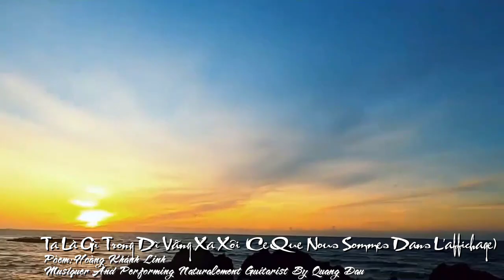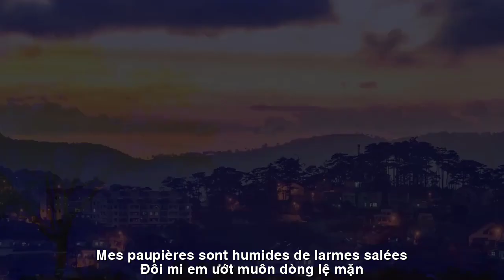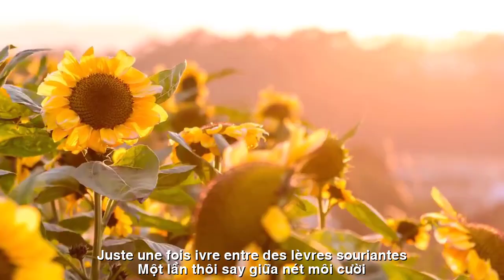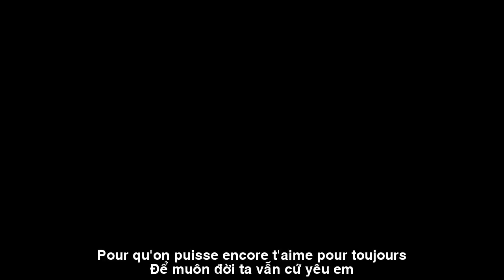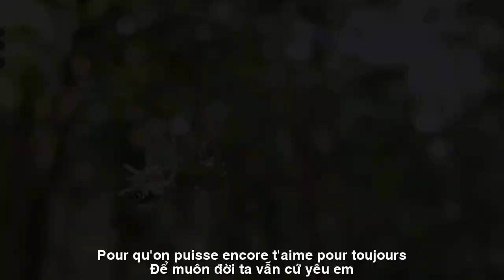[FULL HD]TA LÀ GÌ TRONG DĨ VÃNG XA XÔI||CE QUE NOUS SOMMES DANS L'AFFICHAGE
ĐẾN VỚI
TÁC PHẨM:TA LÀ GÌ TRONG DĨ VÃNG XA XÔI
||CE QUE NOUS SOMMES DANS L'AFFICHAGE||
TA LÀ GÌ TRONG DĨ VÃNG XA XÔI.
Ta là gì trong nỗi nhớ của em
Có phải chỉ khi màn đêm buông xuống
Đôi mi em ướt muôn dòng lệ mặn
Xót xa lòng thương nhớ đến ta không?
Ta là gì… trong ký ức mênh mông
Sâu thăm thẳm
dẫu vạn lần tìm kiếm
Một người thương lỡ duyên tình ước hẹn
Hay người quen giữa vạn nẻo cuộc đời.
Khi vội vã
giữa dòng người xuôi ngược
Có khi nao ta tình cờ gặp được
Một lần thôi… say giữa nét môi cười.
P/s:
Em là gì trong nỗi nhớ chơi vơi
Để day dứt ta trọn đời thương nhớ
Yêu dấu ơi sao tình mình dang dở
Để muôn đời ta vẫn cứ yêu em?
HKL.
TRADUCTION FRANÇAISE
Que suis-je dans ta mémoire
Est-ce seulement quand la nuit tombe
Mes paupières sont humides de larmes salées
As-tu pitié de moi ?
Que suis-je… dans la vaste mémoire
Si profond
malgré des milliers de recherches
Un être cher rate la promesse d'amour
Ou des connaissances en pleine vie.
Que suis-je dans le passé lointain ?
Quand on est pressé
au milieu des gens qui montaient et descendaient
Parfois on se rencontre par hasard
Juste une fois… ivre entre des lèvres souriantes.
P/s :
Avec quoi joues-tu dans la nostalgie
Pour me tourmenter pour une vie d'amour
Bien-aimé, pourquoi mon amour est-il inachevé
Pour qu'on puisse encore t'aimer pour toujours ?
HKL.
Đường liên kết của video